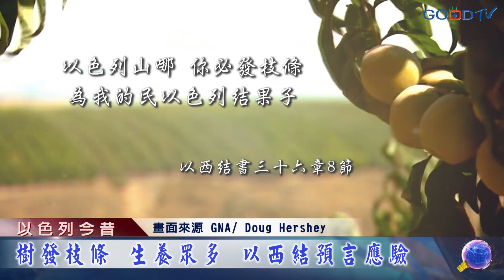以色列今昔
道格·赫斯在他的新書《以色列復興:以色列地復甦》挑選了兩百張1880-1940年代以色列的照片，記錄了以色列今昔的變化。

這些畫面見證著以西結預言的實現。以西結書三十六章8節說「以色列山哪,你必發枝條，為我的民以色列結果子，因為他們快要來到」。